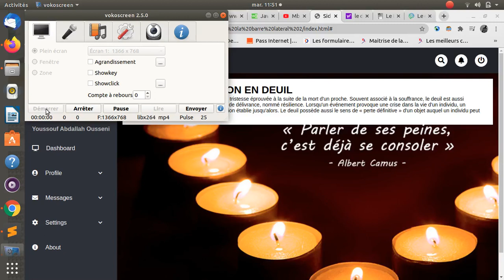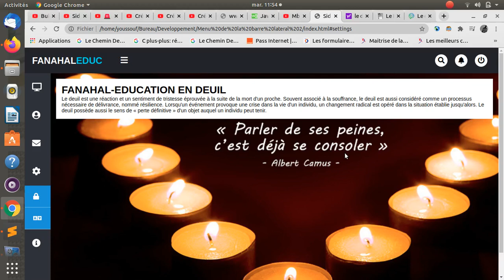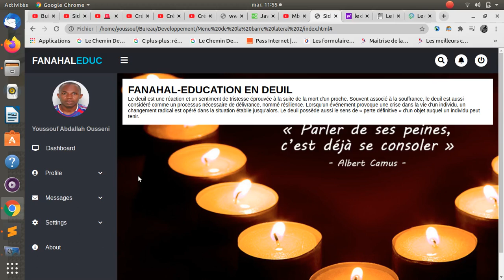Menu de la barre latérale avec sous-menu Interface utilisateur du modèle en CSS, HTML et jQuery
Youssouf Abdallah:Presentation de prochain tuto Menu de la barre latérale avec sous-menu Interface utilisateur du modèle de tableau de bord - Barre de navigation latérale - Utilisation de CSS, HTML et jQuery